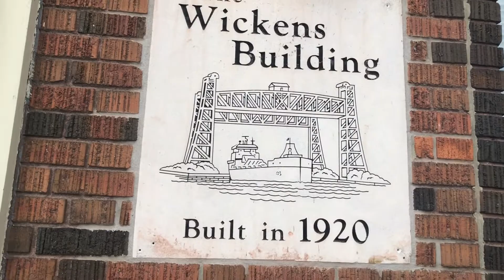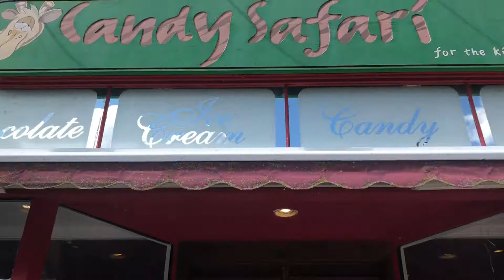Port Maitland labour day 2021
Labour day weekend down at port maitland. Have you ever been? Let me know if you have down in the comments and I wish you all the best!

Cheers